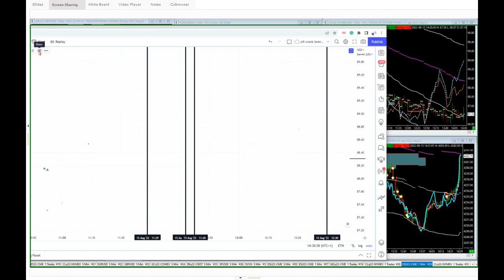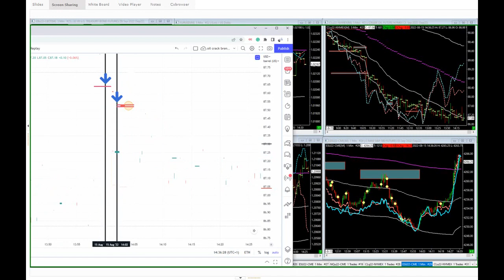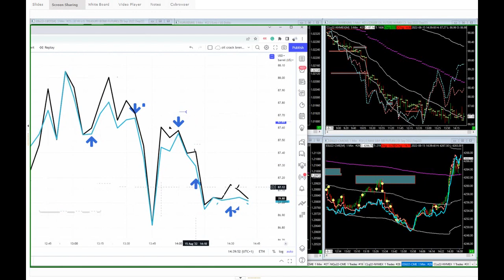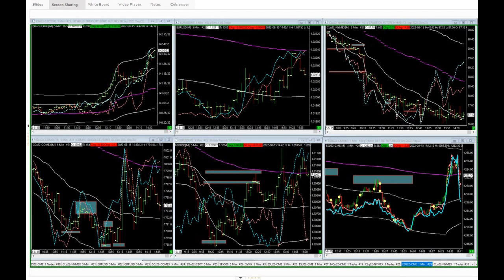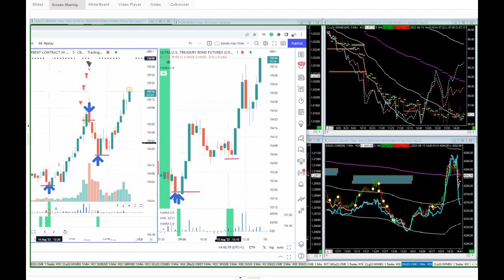Statistical Arbitrage...A Massive Edge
ALL NEW SPECIAL LIVE EVENT!!! 😱
ADVANCED TRADE MASTERY CLASS STARTS AUGUST 22nd🎓